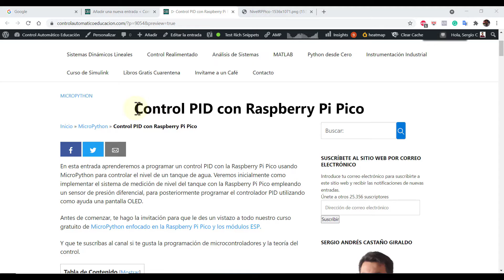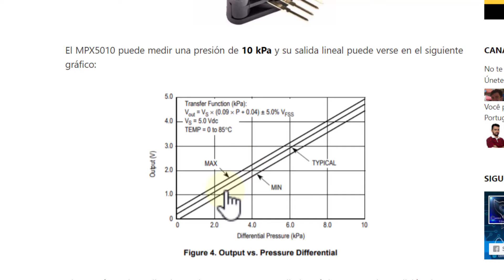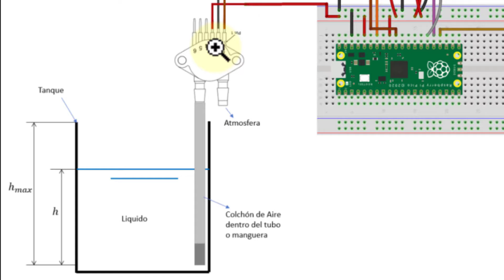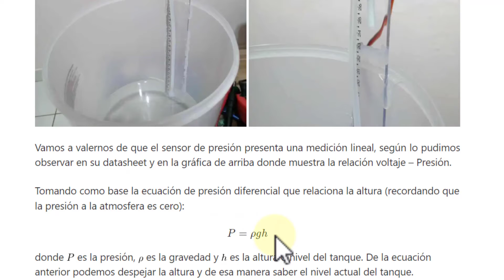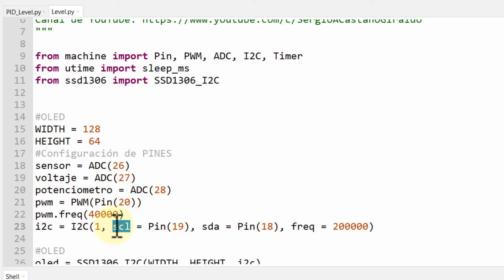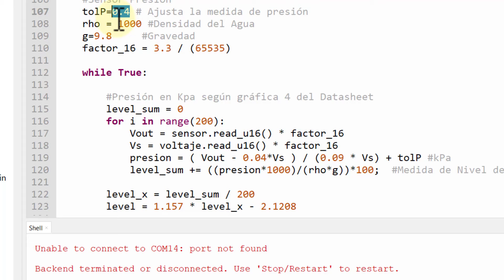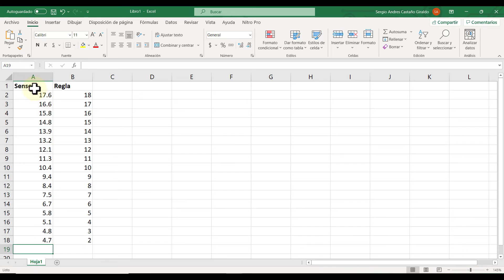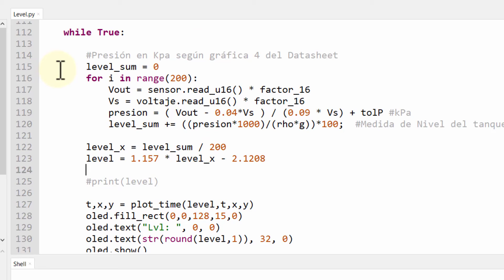Medidor de Nivel de un Tanque - Raspberry Pi Pico - MicroPython # 017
Medición de Nivel de Un Tanque a través de la presión diferencial (sensor MPX5010DP) empleando un microcontrolador (Raspberry Pi Pico) usando MicroPython.

00:00 Medición de Nivel de un Tanque Raspberry Pi Pico
01:15 Medición indirecta de Nivel por presión diferencial
03:20 Sensor de presión MPX5010DP
06:09 Medición de Nivel con el MPX5010DP
07:18 Circuito para la medición de nivel
11:00 Implementación del proyecto de medición de nivel
11:59 Presión hidrostática
13:05 Sistema de tanques en cascada
14:36 Código en MicroPython - Raspberry Pi Pico
21:20 Toma de medidas para la regresión
23:23 Regresión Lineal del Sensor
26:40 Implementación de lectura de nivel de un tanque